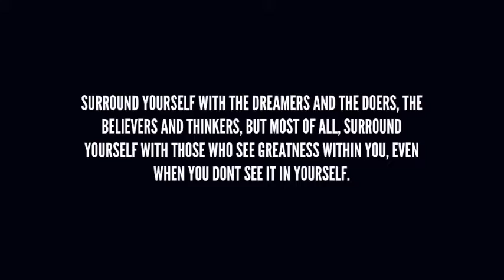How To|| Flat Twistout on Relaxed Hair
Perfect Twistout Everytime!
How to achieve the perfect, defined twist out!

Today, I am serving you heatless, overnight, stressfree, playful curls via a flat twistout that can work for straightened, relaxed, transitioning or even natural hair. This style is super simple to do, it was my first time doing it, and I loved the results, so did everyone who asked me how I did it.

This video gives you a step by step twistout routine and shows you how to flat twist natural or relaxed hair for your best twistout EVER!  This can be a go to hair style while transitioning or if you have a ton of new growth!

MUSIC CRED:
Jason Derulo- Whatcha Say (noi remix). Oldie but a goodie

XOXO
Blessings!